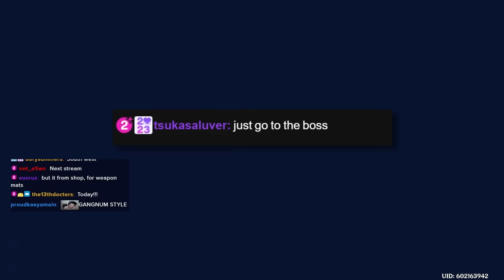I Transcended Reality with 4 Xianyuns | Genshin Impact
this character really BLEW ME AWAY